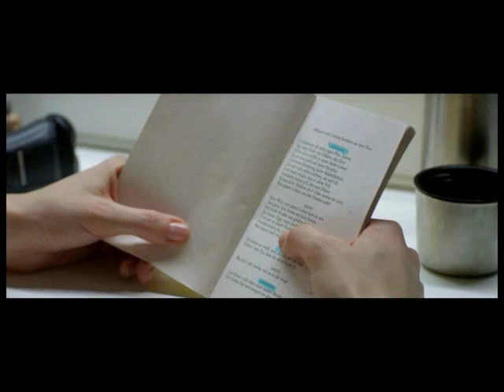Katharina Hauter - Ein Geschenk der Götter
Kinofilm von Oliver Haffner 2014
Katharina Hauter